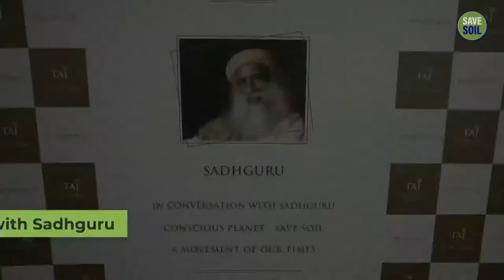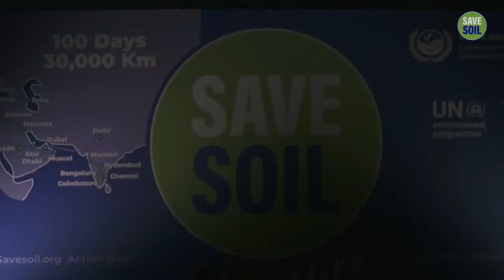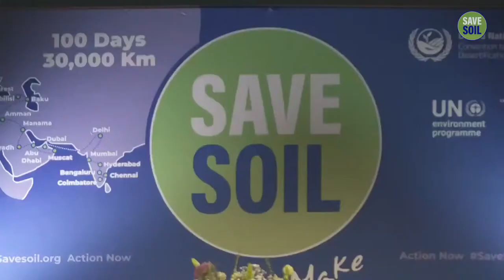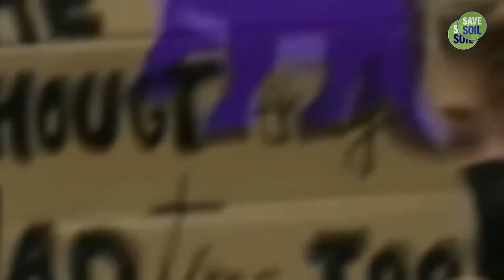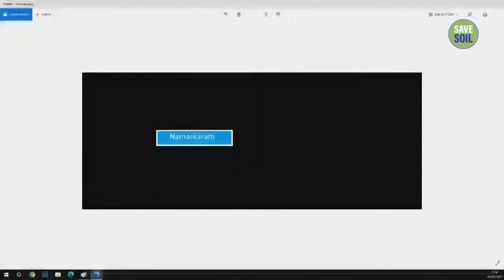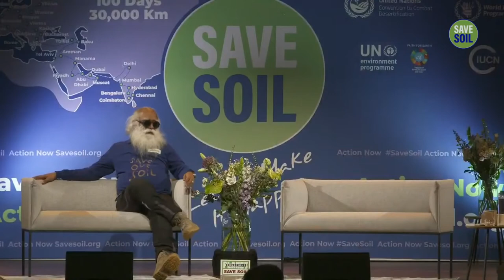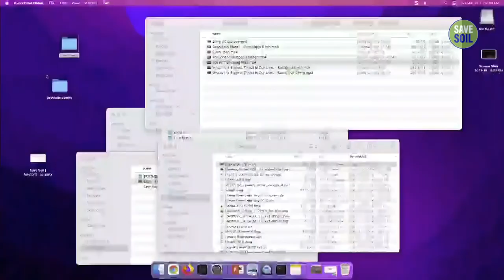Carice van Houten and Sadhguru discuss SaveSoil LIVE 22 March 6 PM GMT 10 30 PM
One of Europe's most celebrated actresses, Carice van Houten is best known as 'Melisandre' in the iconic TV show Game of Thrones, a powerful performance that earned her an Emmy nomination. Watch as she converses with Sadhguru about the Save Soil movement.